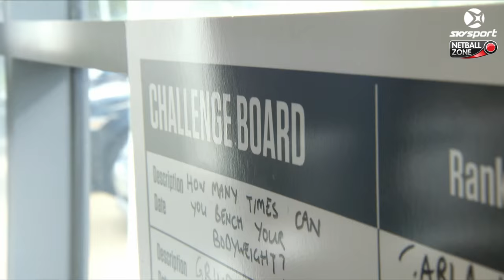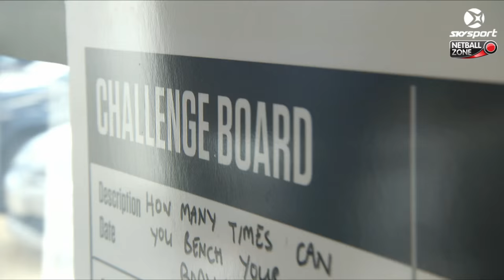Coco Connects | NETBALL ZONE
Catch episode two of 'Coco Connects' as Magic Midcourter Courtney Tairi enters the gym.